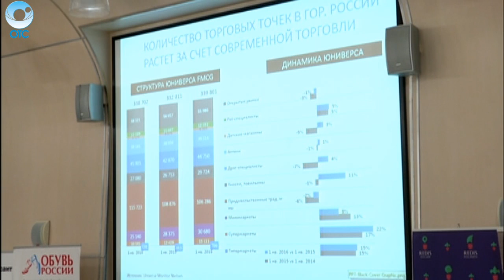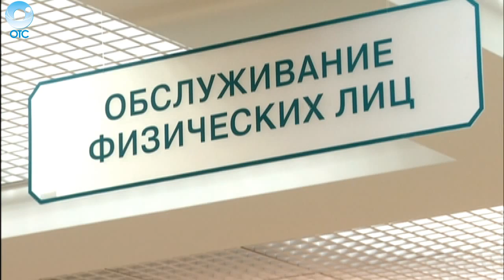ДЕЛОВЫЕ НОВОСТИ: 16 декабря 2016